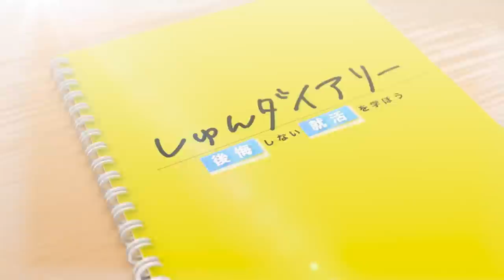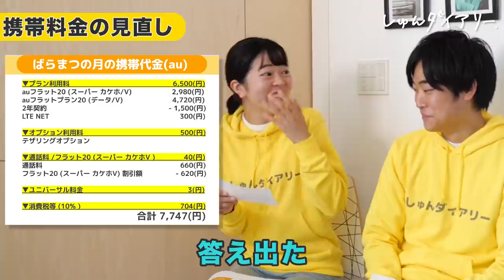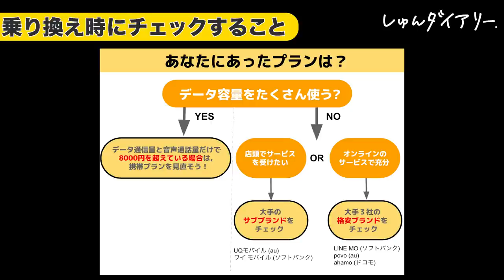携帯４社で最もお得なプランは◯◯だった！？｜NIKKEI STYLE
【内容】
0:00 ダイジェスト
0:19 企画説明
0:53 自己紹介
1:15 みんなの携帯料金は？
5:35 どの会社のプランが一番お得？
7:22 こんな人は見直すべき
8:17 格安会社に乗り換えるべき人
9:06 優先順位のつけ方
9:37 乗り換えの時はここに注意！

■記事バージョンはこちら！
日本経済新聞社が運営するウェブメディア「NIKKEI STYLE」で、この動画の内容をまとめた記事を掲載しています。（５日から閲覧可能です）